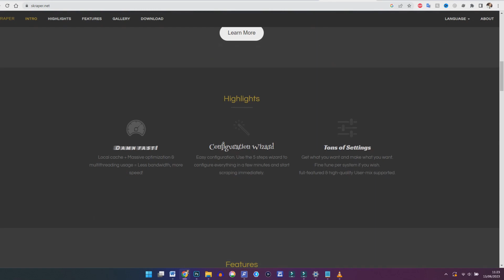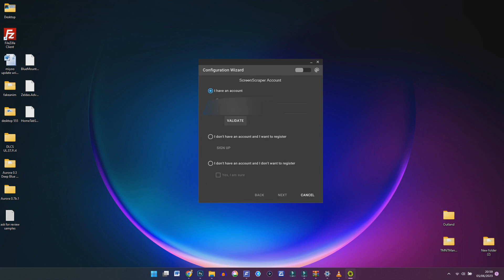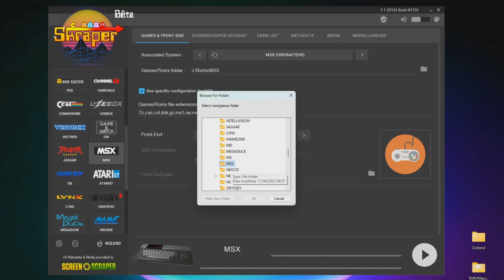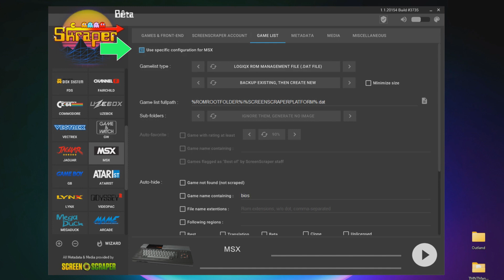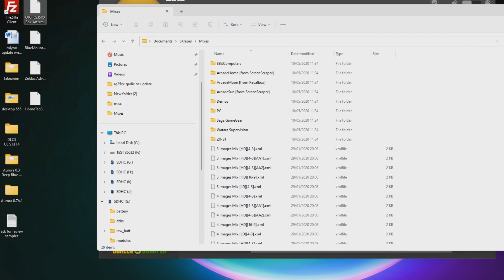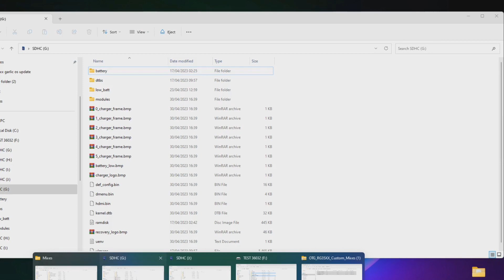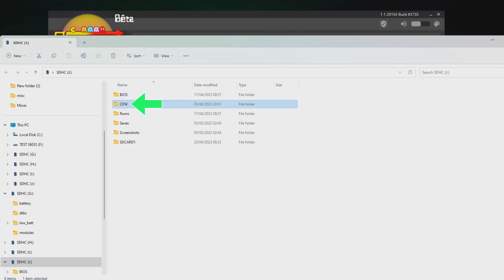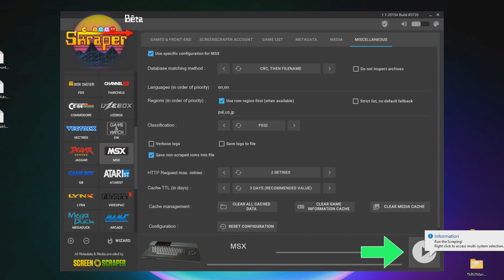How set up Anbernic RG35XX GarlicOS Box Art Images Guide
Head to Right Sprite Retro Gaming Web Store  🕹️🏪